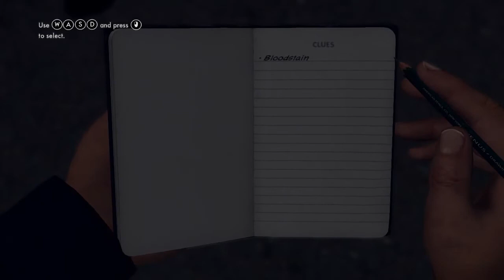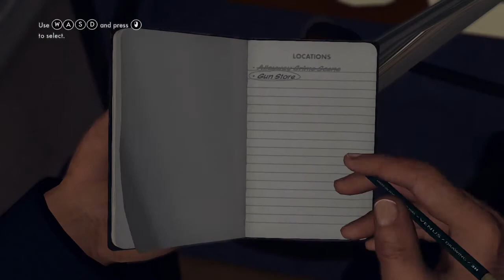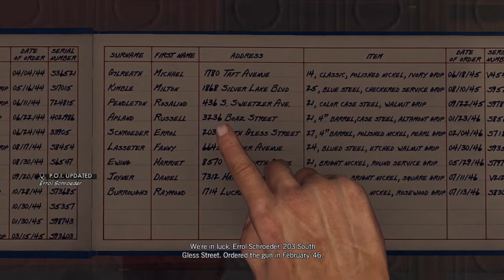Detective-Detective-an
Assalamualikum

Lama tidak jumpa kawan